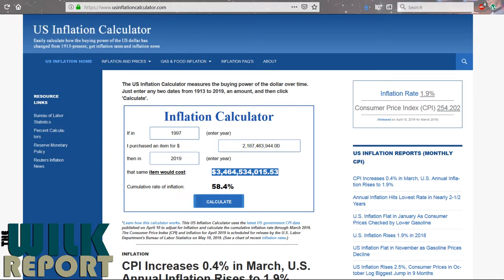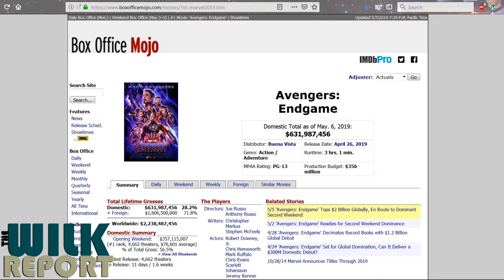Will Avengers: Endgame Break Titanic's Box Office Record?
Based on inflation-adjusted figures and my understanding of how blockbuster movies are budgeted, I don't think so.